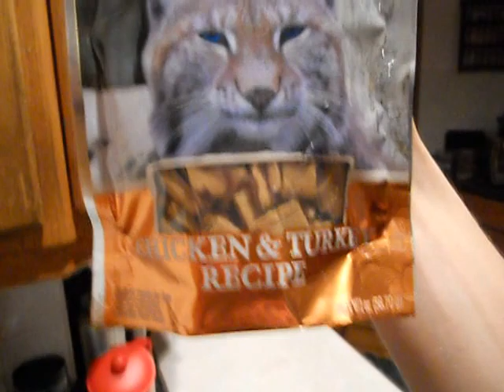Oj doesn't want treats.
I feed Oj my cat treats since dinner, but he doesn't want them. So maybe my other cats will eat his surprise.